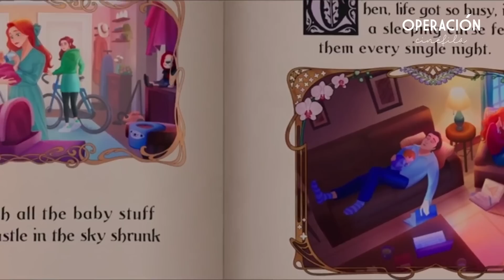DESENCANTADA (2022) | Resumen en 12 minutos - (Disney+)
Resumen en 12 minutos de Desencantada
Desencantada resumen en minutos